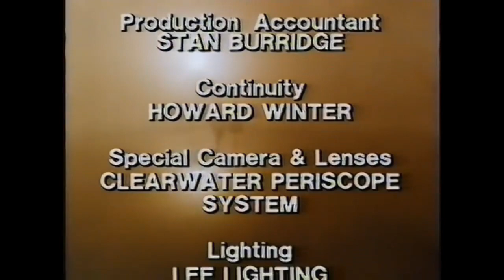TUGS - The Extended Theme (sizzler cover) Music Video